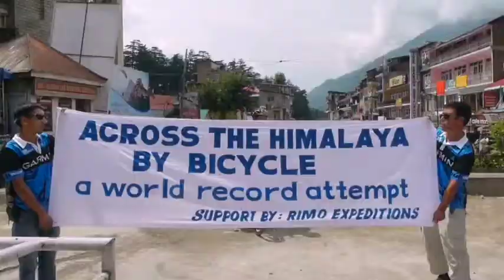Clips of Jacob Zurl's 2014 world record non-stop Himalaya cycle